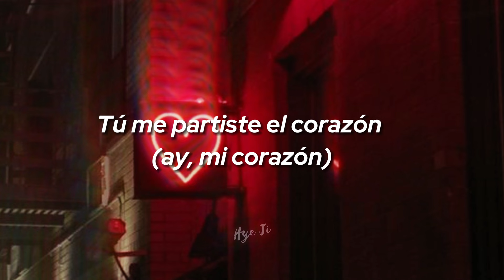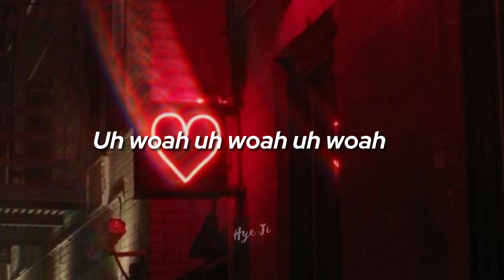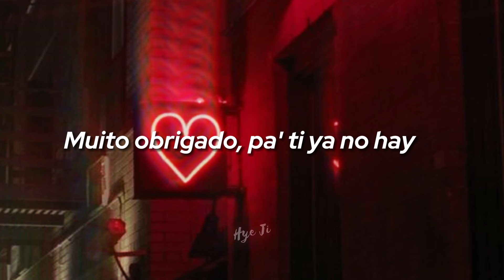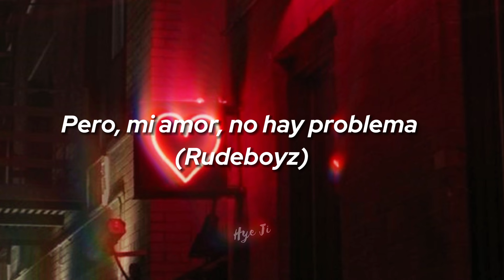Tú me partiste el corazón, pero mi amor no hay problema. Ahora puedo regalar un pedacito a cada nena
Canción: Corazón
Cantantes: Maluma ft. Nego do Borel

LETRA:

Alright, alright baby
Tú me partiste el corazón (Maluma, baby)
Pero, mi amor, no hay problema, no no (Rudeboyz)
Ahora puedo regalar (Qué)
Un pedacito a cada nena, sólo un pedacito
Tú me partiste el corazón (Ay, mi corazón)
Pero, mi amor, no hay problema, no no
Ahora puedo regalar (Ya qué, ya qué)
Ya no vengas más con esos cuentos, mami
Si desde el principio siempre estuve pa' ti
Nunca me avisaron cuál era el problema
Te gusta estar rodando por camas ajena'
Ahora me tocó a mí cambiar el sistema
Andar con gatas nuevas, repartir el corazón, sin tanta pena
Muito obrigado, pa' ti ya no hay
Uh woah uh woah uh woah
No tengo miedo de decir adiós
Yo quiero repartir meu coração
Muito obrigado, pa' ti ya no hay (Maluma, baby)
Você partiu meu coração (Aí, meu coração)
O que agora vai sobrar então (Que? O que?)
Se eu não guardo nem dinheiro
Que dirá guardar rancor
Você vacilou primeiro
Nosso caso acabou
Ahora te digo goodbye
Tchau tchau
Eu não sei falar muito bem português
Mas quero aprender
Pretty boy, baby
Dirty boy, baby
Maluma, baby, muá
Pero, mi amor, no hay problema (Rudeboyz)
Sólo un pedacito (Maluma baby).